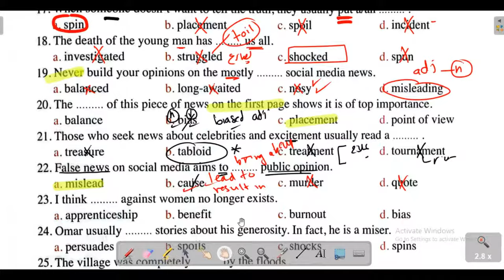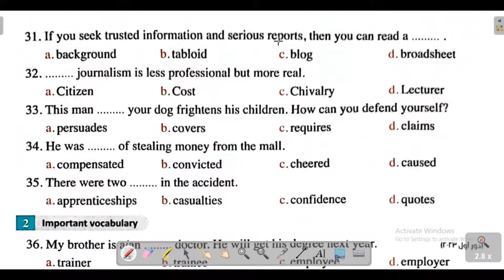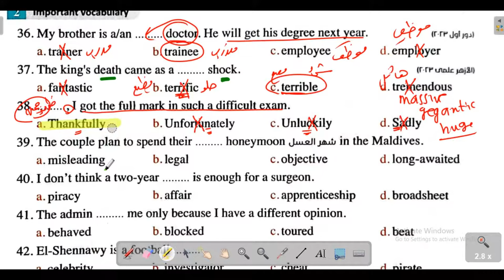حل كتاب المعاصر مراجعة نهائية 2024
ده جروب تليجرام ادخل عليه علشان تتفاعل معنا

اجابات المعاصر انجليزى 3 ثانوى 2024

ك ترجمة ومهارات قواعد اللغة الانجليزية  تأسيس لغة انجليزية تاسيس اللغة الانجليزية كورس_تاسيس_انجليزي_تالته_ثانوي تأسيس_انجليزي_للثانوية_العامة
‎انجليزي_تالته_ثانوي
‎تأسيس انجليزي للثانوية العامة انجليزي تالته ثانوي, شرح انجليزي تالته ثانوي,
‎كورس انجليزي, تاسيس انجليزي تالته ثانوي كورس تاسيس انجليزي تالته ثانوي, تأسيس انجليزي للثانوية العامة, انجليزي تالته ثانوي,  شرح انجليزي تالته ثانوي,